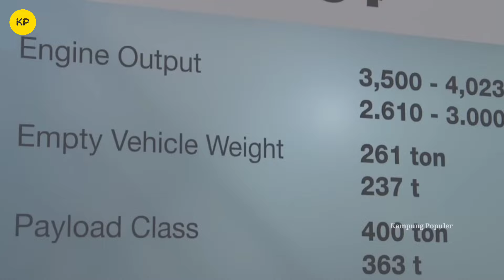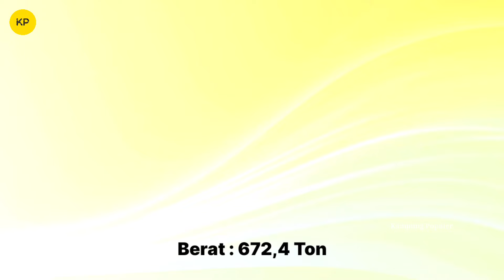SUPER BESAR!! 7 TRUK TAMBANG TERBESAR DAN TERPANJANG DI DUNIA SAAT INI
Melihat truk terbesar di dunia mungkin akan membuat Anda terkagum-kagum. Terlebih, truk-truk ini diciptakan dengan ukuran jauh lebih besar dari truk biasa yang melintas di jalanan pada umumnya.

Deretan truk terbesar di dunia umumnya adalah jenis dump truk untuk tambang dengan ukurannya raksasa. Truk tersebut dapat mengangkut berton-ton hasil tambang secara efisien.

Bahkan ada truk yang tingginya setara dengan rumah tiga lantai loh sobat. Lalu seperti apa truk terbesar di dunia?  Simak video nya sampe akhir yaa...